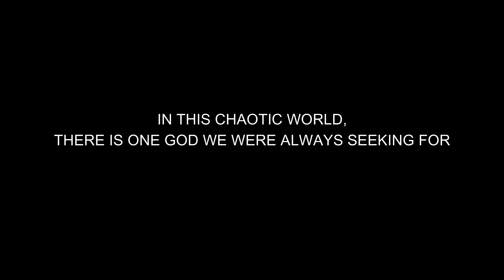SEEK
My first contemporary dance choreography in FDC Dance Concert

Dancers: Ferdinand Yago, Angelikha Bay, Maiarah Repe